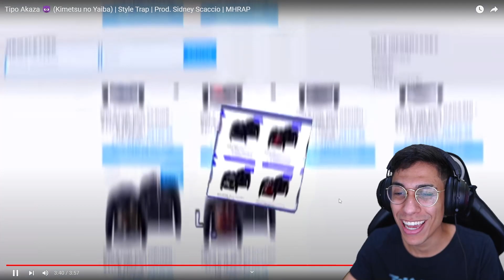ASSISTINDO 𝗢 RAP DO MEU LUA SUPERIOR FAVORITO 😈 (Kimetsu no Yaiba) ‹ Ine Games ›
Hoje assitimos ao rap do Akaza de Kimetsu no Yaiba do MHRAP o novo rap do meu lua superior favorito !!